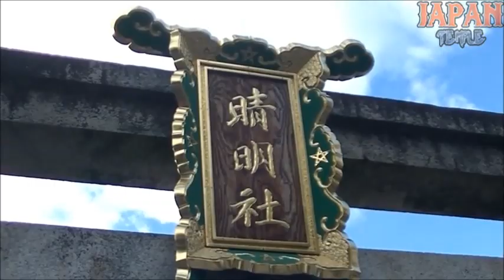晴明神社 京都府京都市上京区晴明町806